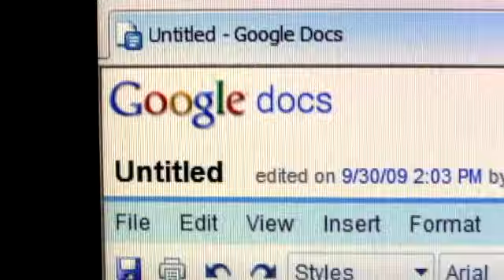Cloud Computing Demystified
This week, we answer the question: what exactly is cloud computing?